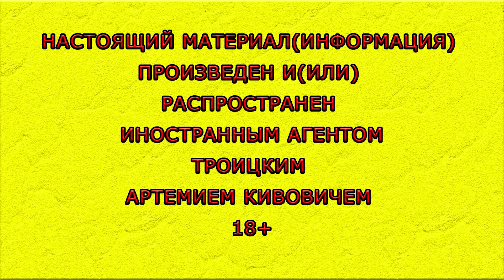ЮМОР В СССР: ВОПРОСЫ & ОТВЕТЫ #32 - Артемий Троицкий